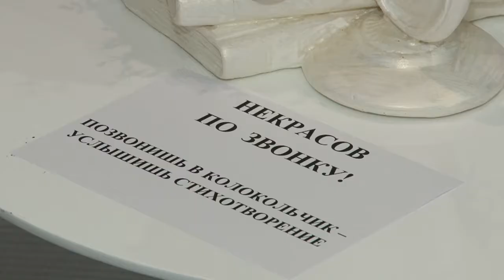Концерт в библиотеке №1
В одинцовской библиотеке №1 ко Дню пожилого человека провели творческую встречу, в рамках которой открылась интерактивная книжная выставка, посвященная 200-летию со дня рождения Николая Некрасова.